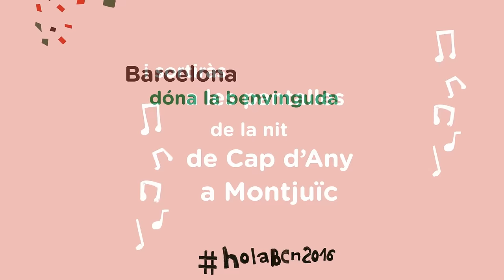Digues holaBCN2016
Participa a l'espectacle de Cap d'Any a la Font Màgica! Etiqueta les teves fotos a Twitter i Instagram amb holaBCN2016 i sortiràs a les pantalles.